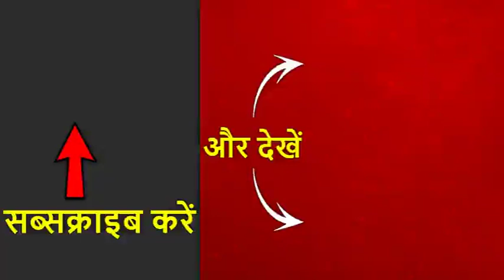Sunil Jakhar Vs Sunny Deol: Interesting Fight Of Punjab's Gurdaspur | ABP News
Actor Sunny Deol is a Bharatiya Janata Party candidate from Gurdaspur. Gurdaspur will go under polling on May 19He was speaking to ABP News and said that he wished to know how politicians work. He added that he would want to work for the area along with the help of central government"We need a strong leader and I think Modiji is a strong leader," says Sunny DeolJakhar on the other hand said that 'Ye filmy border nahi hai ye asal border hai'